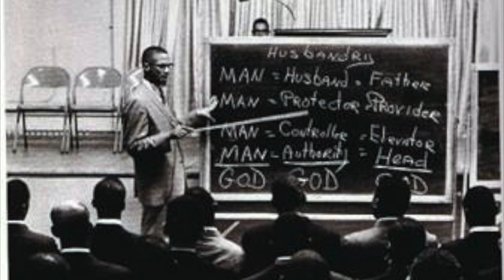Every time you Look at a Black MAN, you're looking at God!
From Saviour's Day 1974, in his final public lecture, the Hon. Elijah Muhammad unequivocally let's us know who the Black man is. Not just Fard Muhammad,  but the Black MAN in general.